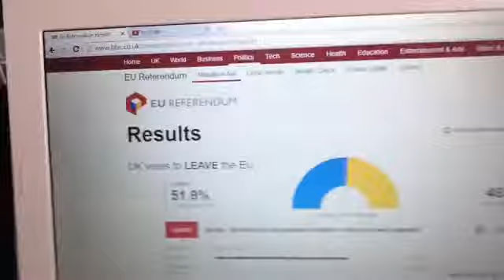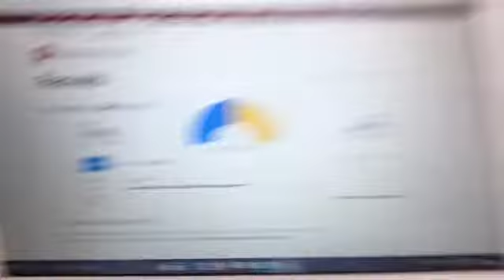Let me know